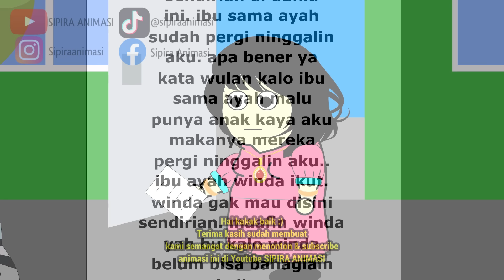AZAB ORANG SOMBONG PAMER KEKAYAAN SAAT REUNI BUKBER PUASA! | SINETRON AZAB